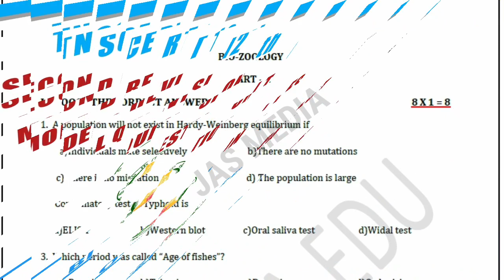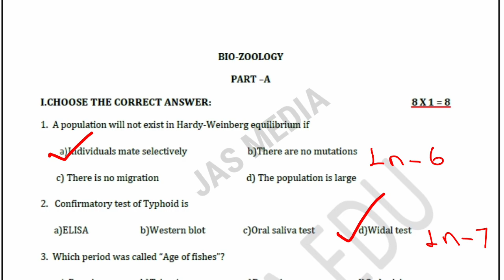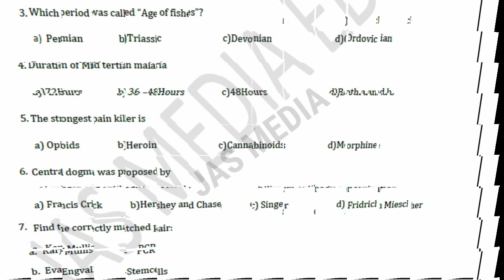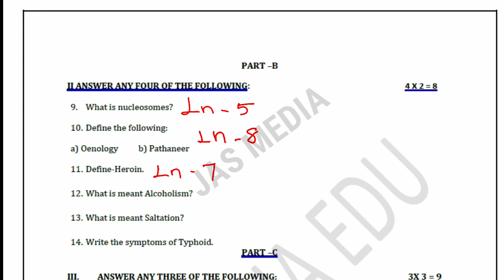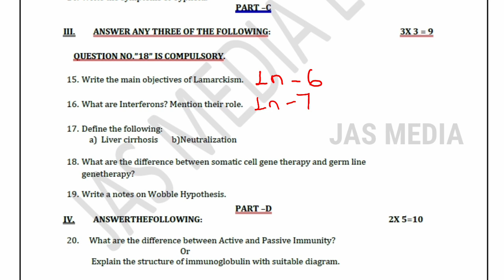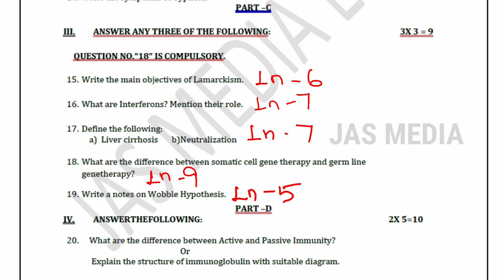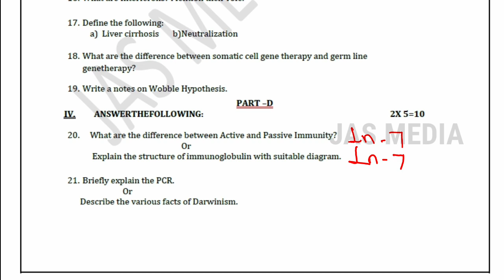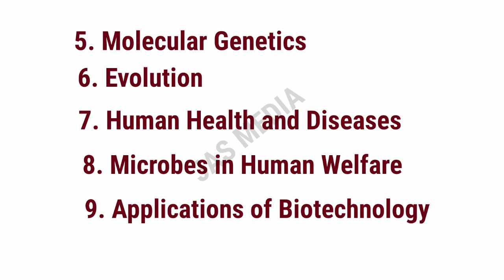TN 12TH BIO-ZOOLOGY SECOND REVISION TEST|| MODEL QUESTION PAPER SET 2||TNSCERT BIOLOGY||STANDARD 12